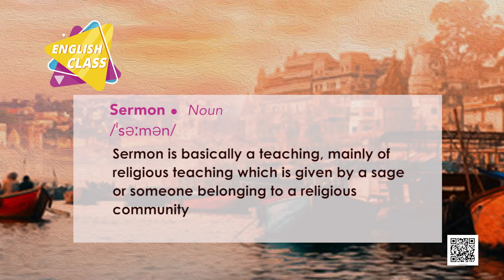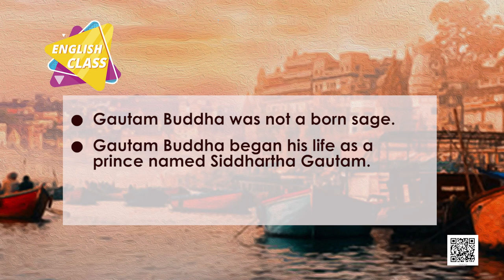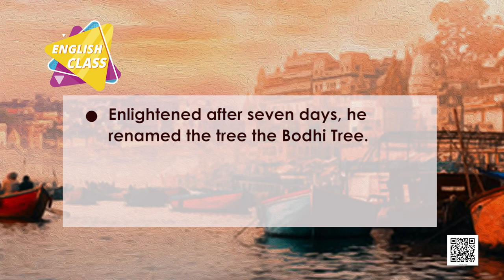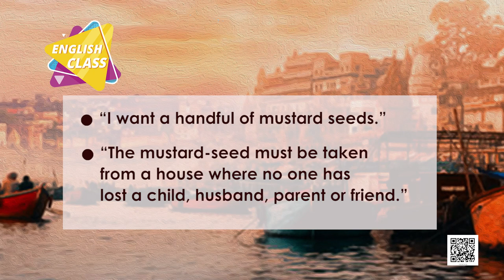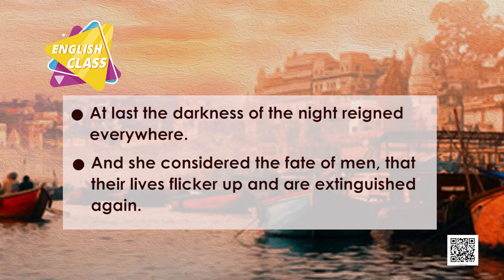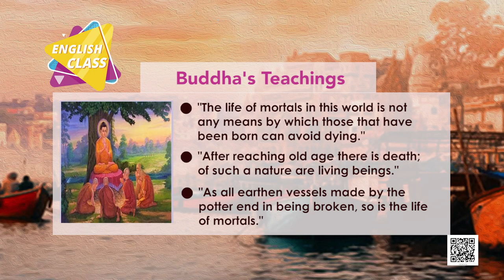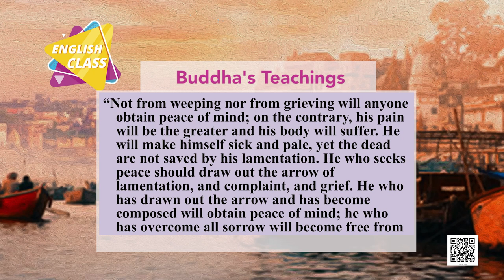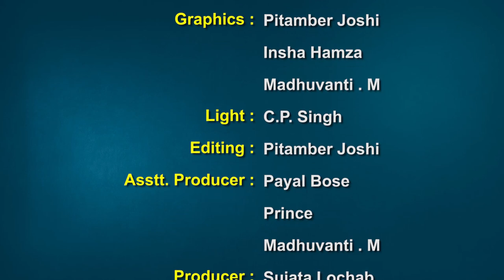Class 10 English: Chap 10: The Sermon at Benares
Class 10 English: Chap 10: The Sermon at Benares First Flight